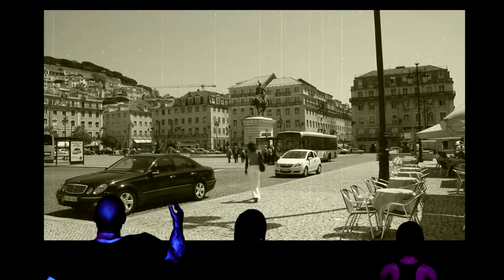Jeeba - Ai Galera